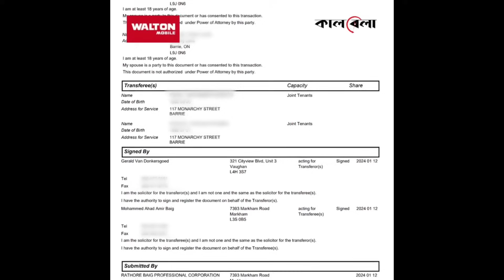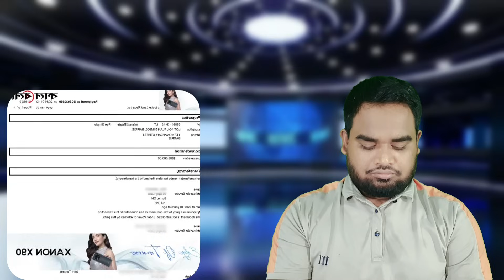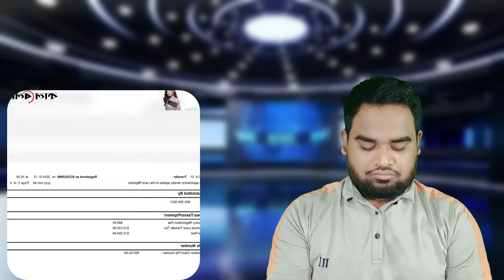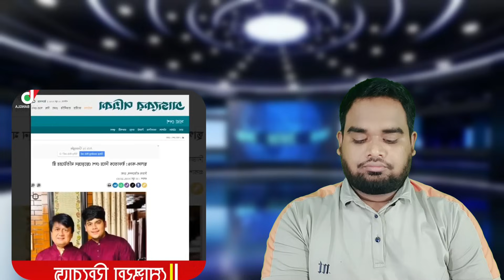পিতা পুত্রের কাছে হার মানলেন বেনজীর আহমেদ।police igp Benazir Ahmed.Somoy tv live news today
বেনজির।বেনজীর আহমেদ।বেনজিরের বাড়ি গাড়ি নারী ও আরো খবর।বেনজির গ্রেফতার।বেনজীর আহমেদ গ্রেফতার।বেনজিরের সম্পদ।
বেনজিরের অবৈধ সম্পদ।বেনজিরের আলাদিনের চেরাগ।বেনজির এখন কোথায়।
Benazir Ahmed news today.police igp Benazir Ahmed update news today।Somoy tv live news today।Jammu tv live news today।Bangladesh update news today।bd live news today।

This channel may use some copyrighted materials without specific authorization of the owner but contents used here falls under the “Fair Use” as described in The Copyright Act 2000 Law No. 28 of the year 2000 of Bangladesh under Chapter 6, Section 36 and Chapter 13 Section 72.